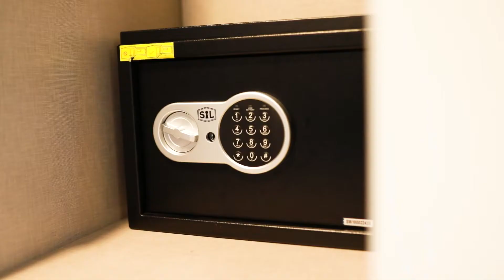Maslak Aparts - 4 Bedroom Suite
Our 4-bedroom suites accommodate up to 8 guests ideal for large families staying in the city short or longer trips. The rooms can be used as a meeting room or as a home office. The comfortable living areas with forest and city views feature king-size & twin beds, a fully equipped kitchen, a private and ensuite bathroom, and a wide array of amenities that will ensure a peaceful stay.